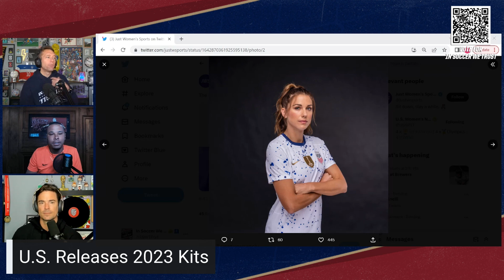Eric Wynalda calls out US Soccer's "pushy parent" culture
The guys break down what one of the former greats, Eric Wynalda, had to say about the state of youth soccer in the United States.

🗳 Vote for In Soccer We Trust in the Soccer Category for the Sports Podcast Awards. Voting ends on April 6.

In Soccer We Trust is available for free on the Audacy app as well as Apple Podcasts, Spotify, Google Podcasts, Stitcher and wherever else you listen to podcasts.

Sign up to the new Golazo newsletter, your ultimate guide to the Beautiful Game as our experts take you beyond the pitch and around the globe with news that matters.